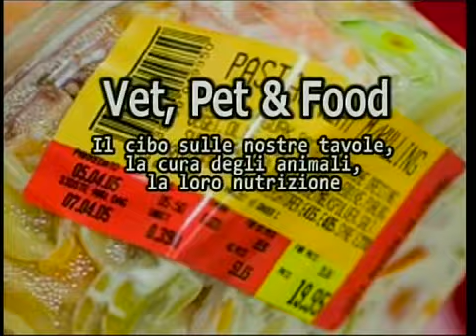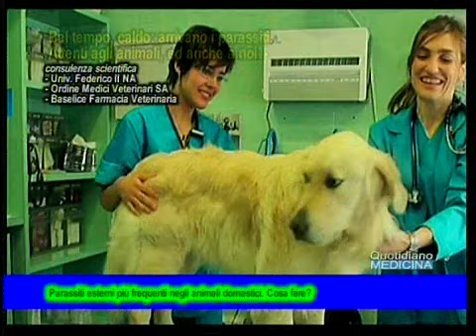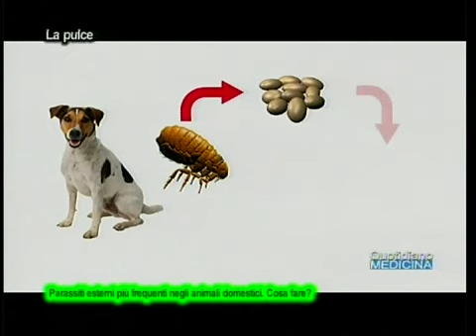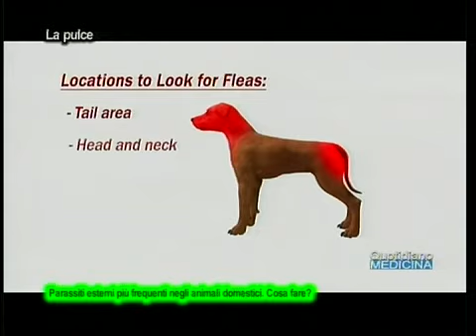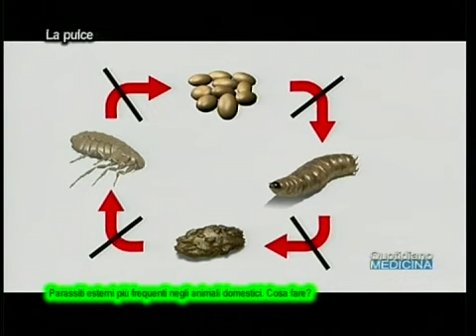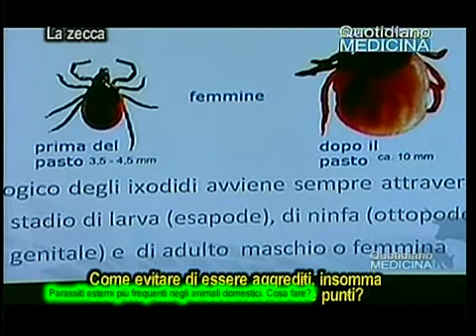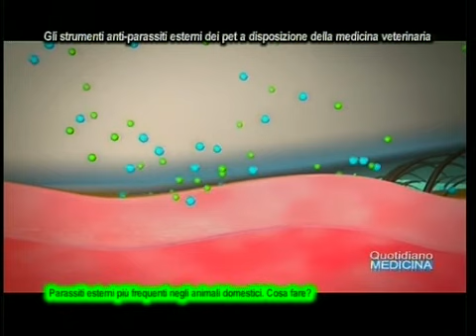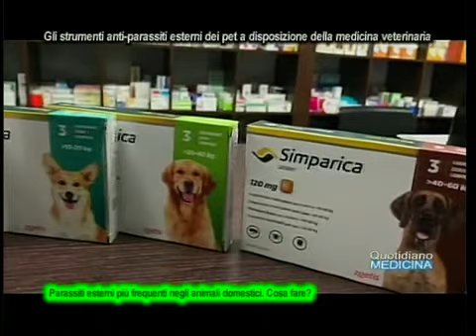Vet Pet & Food. Antiparassitari pulci e zecche cane e gatto. Quali? Quale prevenzione?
Vet Pet & Food. Pesticides against fleas and ticks of dogs and cats. Which? Which prevention?
Vet Pet & Food, la medicina veterinaria che controlla il cibo di origine animale sulle nostre tavole, cura gli animali e seleziona il meglio per la nutrizione dei pet i nostri animali domestici, il segmento del venerdì con il contributo scientifico del Dip. di Medicina Veterinaria della Univ. Federico II di NA, dell’Ordine dei Medici Veterinari di Salerno e di Baselice Farmacia Veterinaria. , i parassiti esterni più frequenti dei nostri compagni di casa sono pulci e zecche, parassiti ematofagi, portatori di fastidi ed anche di malattie per l’umano. Partiamo dalla pulce, animali senza ali ma abile saltatore, da quali luoghi e come passa all’animale, e come passa all’uomo?. E veniamo alla zecca, anch’esso animale portatore di malattie infettive, alcune gravi come la malattie di Lyme. Dove si annida e come può passare all’uomo. Quali le regole da osservare?. Come fare prevenzione contro questi parassiti esterni nel cane e nel gatto? Quali sono gli strumenti a disposizione della medicina veterinaria?